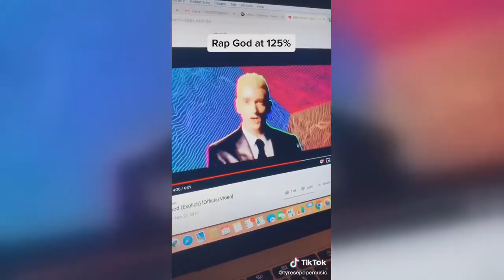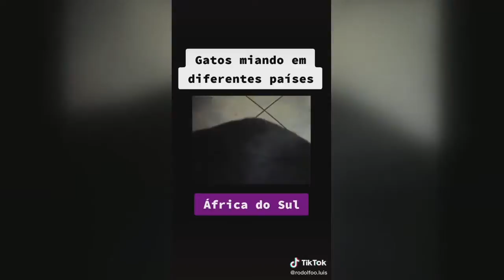Populares - Assista aos vídeos mais recentes de nossa comunidade - Brasil - 2020-01-25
E aí GeraçãoTikTok quem já chamou um amigo pra fazer esse desafio?
no modo lento vale? KKKKK vou tentar fazer na velocidade normal agora
Mano do céu, de boa que o brasileiro precisa ser estudado.😂😂foruyou
HAHAHAHA QUEM QUERIA ??
Come danceAwesome with us!🥰 @Samsung
Gostaram da minha pose com Água com Açúcar?
“pull up rn” 🤪😈
Quando juntam 3 tiktokers que não regulam muito bem... @renanserighelli @ana_pkr
ก็คือไม่มีใครเล่นด้วยไง ! 🙈🤪❤️😉
Eai sera que eu acertei a letra ? 😂 comedia (Instagram: @luan.aguiar_ segue la )
Should I go for 150%??
ainda sobre essa trend 🤪
GIVING BIRTH 😱
Grande dia 👍🏼@williammeurer7
SEM CONDIÇÕES PRA ESSE VÍDEO 😂
tenta aí 🙅🏽‍♂️
E ai, conseguiu ???
Ayeee he vibin tho
Bora SP! To pronto! Show extra do
Será que ele vai acertar ? humor comedia tik_tok destaque trolagem @tukavlogs
เหงือกเด้งเฉยๆ ไม่ได้ยิ้มนะจ๊ะ
Mico com o Cunhado!😂😂😂 forurpage foryоu micowavechalenge despacho @fabricionunes
fliflaflo with the boys & a new friend😂 @joshbeauchamp @nowunited
dueto com @@alina_stawecki não é q deu certo essa coisa skskks
We can’t stop moving our hips...😬
Oh nooooo 😂😂😂
Kalo semuanya dijadin satu :)
Because I don’t have a boyfriend to do this with
eatin good @ disney world !!!
Classic
bhai ka trand 😈 @rizxtarr
if u want the 2nd part
Baller-ina pt. 2
Who can guess what I’m doing ?
Follow the IG.. Kurt is making his debut on there soon 🤥
ACERTEI ELA
chorei!! qual a inicial do crush de vcs?
Happy Friday!
Choreography by @anzu_bb - Animation by me 😆
ninguém vai curti pq sou feia😔
Đố các bạn biết đây là điện thoại gì, giá chỉ bằng con xe Airblade thôi nhé
CONSEGUI NA VELOCIDADE NORMAAAAL AAAAAAA agora posso dormir em paz
Wtf did I just watch??
Eu sou o tipo de pessoa que fica curioso pra fazer esses truques, e quando faço... ib: @boootsy88
trying to solve the problem
BEATBOX HAND CHALLENGE! 🤯😜 @jonklaasen
I can’t stop laughing
I need your love ❤️
Qué hago con mi vida?
To arriscando rsss Comente outras musicas para eu cantar ❤️
Yo haciendo malabares con mi ex 😂😂😂😂
对不起 😚
Lemme see you wop bruh
Grandad got it.
Had To Try This For The One Time 😭😭😭🕺🏻
DoN’t pLaY WiTh yOuR FoOd. don’t let this flop plz
it's good to use contact tweezer and contact applicator,feel comfortable
@lucasranngel 😂 transformamos
ngm entendeu nada? nem eu
Stand up challenge!!! wedidit fun standupchallenge challenge @scott_mathison_ @gymshark
Dont watch tik toks while we pregnant!
desabafochallenge, é fogo viu galeres, ainda mais quando nem vai pro
tem que ter paciência 🙇‍♀️ @motajp
Desafio no nível máximo!!
Non speed lol🤣￼
Yee Haw
who did it best?? fridaynight ourmoods @emiiiley.3